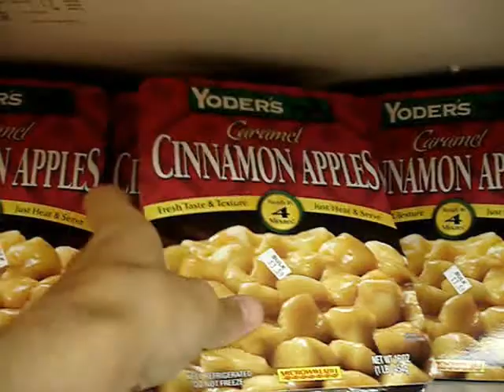Camping Trip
Camping trip with Jordan, Richard, and KG.